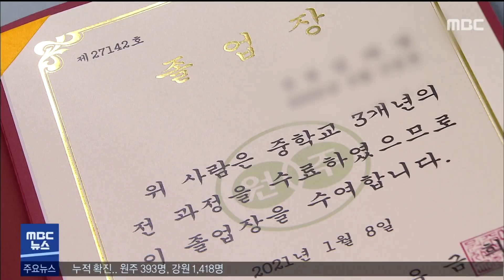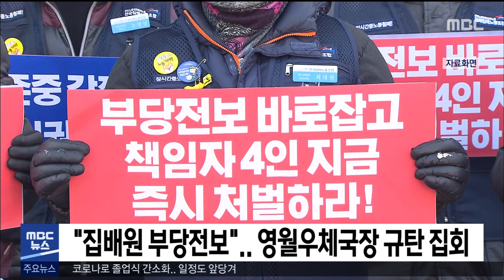2021. 1. 8 5NEWS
- 원주 낮 기온 -9도.. 주말 기온 소폭 올라
- 오늘 도내 신규 확진자 5명.. 누적 1,418명
- 어제 확진 10명.. 전국이어 도내도 감소추세
- 코로나로 졸업식 간소화.. 일정도 앞당겨
- 원주 곳곳서 교통사고.. 1명 중상
- 초소형 전기 화물차 보조금 상향 확정
- 횡성 배추-종가집 첫 직거래 계약
- 영월서 또 ASF감염폐사체 지금까지 최남단
- 원주 모 주택조합장 징역2년..조합원 피해 인정
- "집배원 부당전보"..영월우체국장 규탄 집회